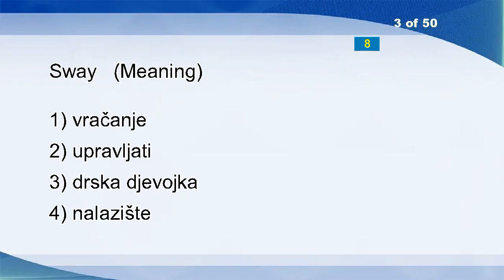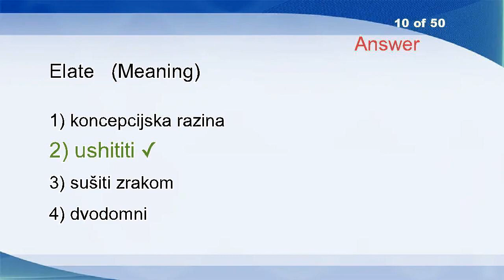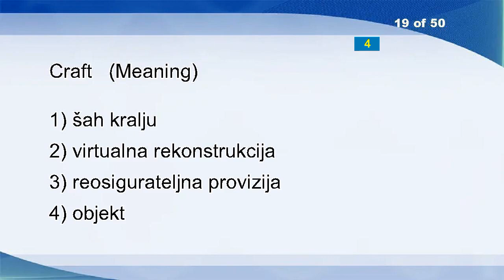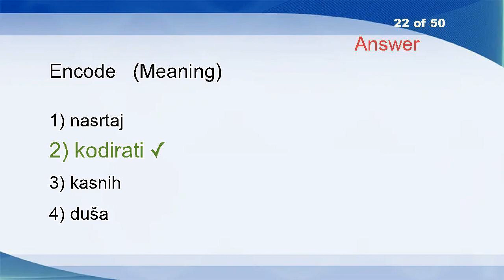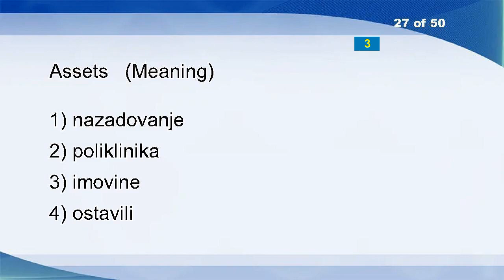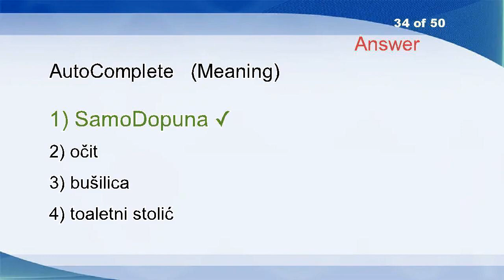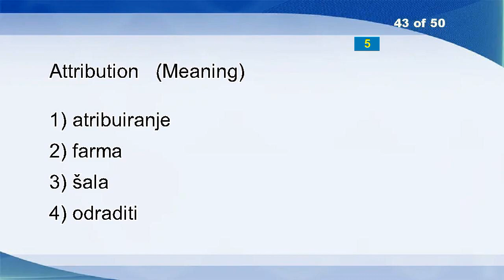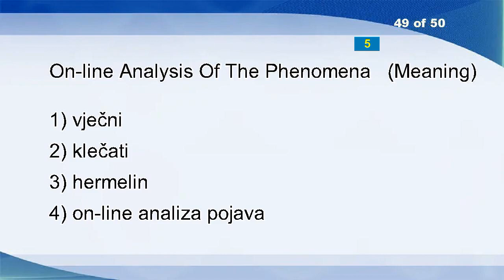English Croatian Vocabulary Word Power Test 1601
Orbit
Interpose
Sway
Transfer Mode
Negative-resistance Oscillator
Brindled
Health Insurance
Necessitate
Check Bit
Elate
Durability
Regional Election
Turn On
Adjustment
Moonstone
Parliamentary Session
P2 Message
Advertising
Craft
Rapt
Sough
Encode
Virtual Tributary Group
Maritime Surveillance
Octet
Morphological Level
Assets
Permanent
Short Dated
Knick Knack
Part
Launched
Tennis
AutoComplete
Post-war Period
Used Up
Balanced Brake
Solidarity
Peril
Tridiagonal
Exhibition Hall
Hedge
Attribution
Domestic Claim
Amplify
Perverse
Switzerland
Jaunty
On-line Analysis Of The Phenomena
Bedazzled